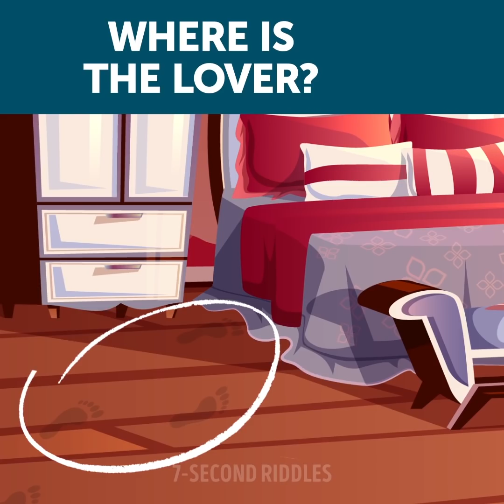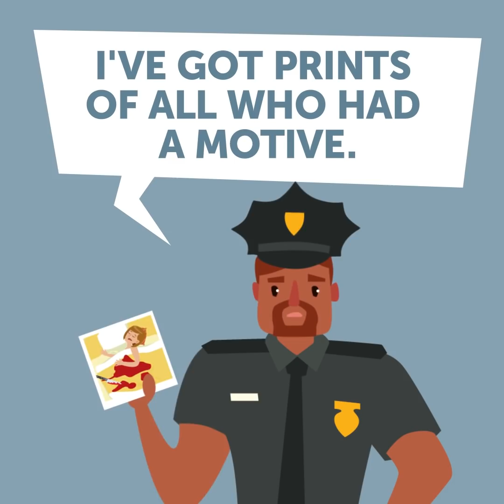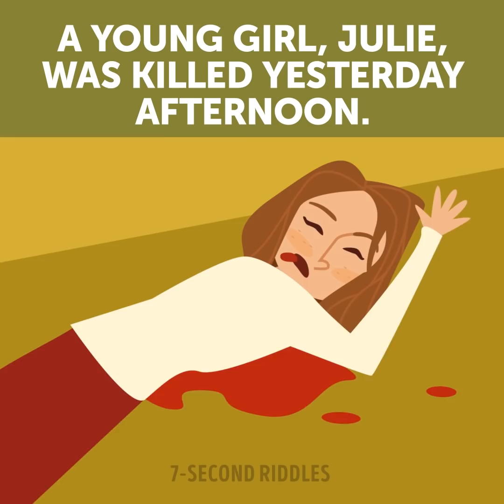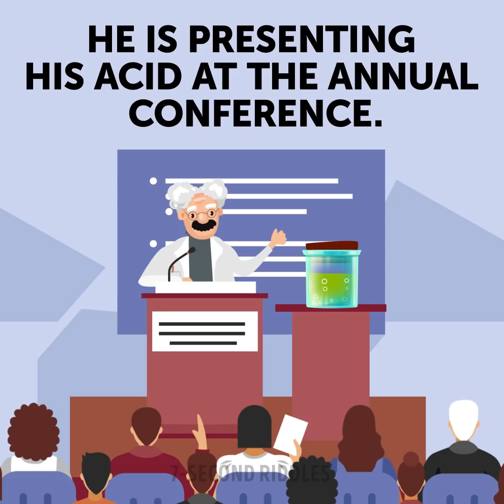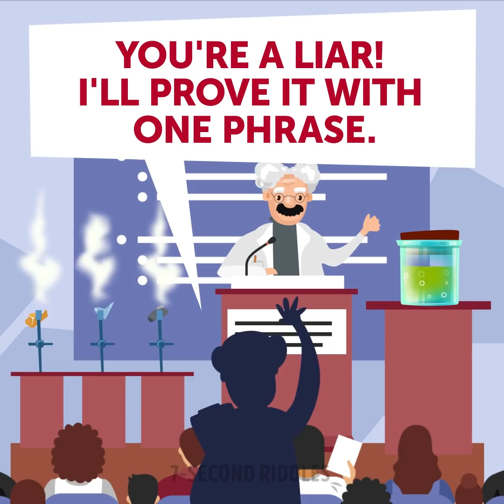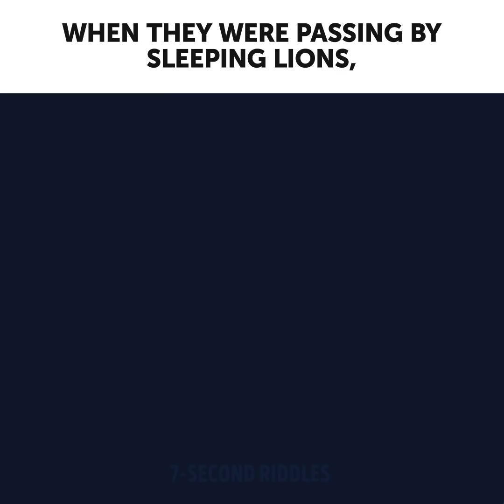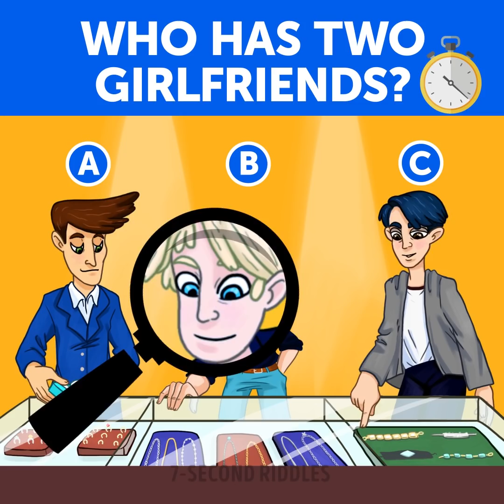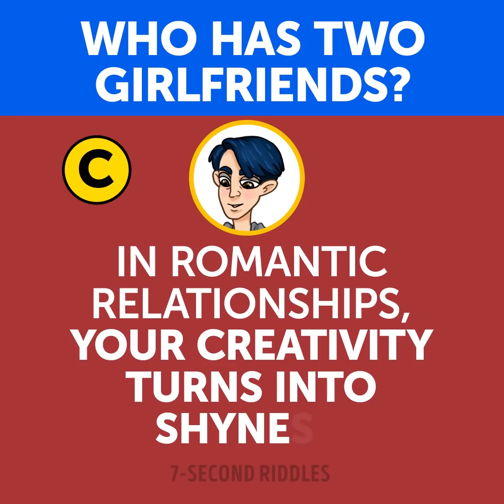16 Unusual Riddles That'll Make You Think Twice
Try to solve these unusual riddles that will make you think twice! Let's see if you can crack these brain games easily. Solving tricky riddles at least for 20 minutes a day makes you smart and more attentive to the details. Use all your brain power and logic to crack these puzzles, and you will come up with the right answers very fast!

00:14 - Where is the lover? Try to find where are they hiding before the time is up! A set of puzzles to test your attentiveness!
01:55 - Here is a new crime riddle for you to warm up your brain and boost your logic! I'm sure that the answer will surprise you :) Let's see if you can solve it before the time is up!
03:24 - A set of picture puzzles with answers for kids and adults! They are so easy that even a first-grader can solve all of them. Can you do it before time's up? Tell me your result in the comments!
04:30 - A cool crime riddles for the real detectives out there! Who is lying? Use all your attentiveness to the details and logic to solve this case! Try to give the right answer before the time is up.
05:44 - Another picture puzzle on hidden animals to challenge your eyes! Can you spot all of them? Only a super attentive person who picks all details can find all of them. Well, focus your mind and press 'play'!
07:28 - A logic riddle only for professional solvers. If your IQ is 150+, you will definitely spot what's wrong here. if not, you should try more riddles to sharpen your mind🕵
08:36 - This is a thrilling riddle on escape that will keep you on your toes till the end! A romantic date turned into a drama, and now I'm completely sure a person should keep away from Tinder... Anyway, Diana is trapped and only you can help her get away from her maniac boyfriend. Are you ready? Focus your mind and think carefully!
11:21 - A tricky picture puzzle that will help you learn how to identify the affair (I hope you won't need it). People always make these small mistakes an attentive person can catch and find out who they have an affair with. Are you smart enough to find the mistress in each riddle?
12:31 - Who has 2 girlfriends: A, B, or C? Answer as fast as you can and look at the results! Write in the comments if you agree with them or not ;)